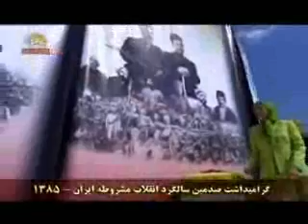گرامي باد صدو پنجمين سالگرد انقلاب مشروطه ايران زمين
انقلاب مشروطه كه با خون مجاهدان صدر مشروطه آبياري شد و محمد علي شاه قاجار  بهمراه استعمار روس مجلس  ملت را به توپ بست ,  درآن لحظات سخت,  سردار سازش ناپذير ستارخان سر برافراشت و بيرقهاي تسليم را بر كند  و بر زمين انداخت و بيرق سرخ برافراشت و ديكتاتور زمان را به شكستي سخت كشانيد و پيام مقاومت را براي نسل بعدي خود به امانت گذاشت
درود بر ستارخان سردار ملي ايران زمين